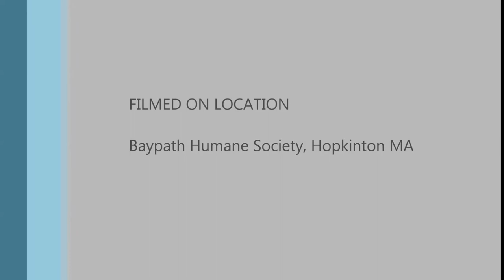Meet Willow a Domestic Shorthair currently available for adoption at Petango.com! 6/2/2013 3:13:54 P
Hello! My name is Willow. I am a spunky, fun-loving cat who loves attention from my human friends. I've been told that I'm a little selfish because I don't like to share that attention with any other animals. True, I don't want to share you, but that's not me being selfish. It's you being so wonderful. Let's face it. Who wouldn't want you all to themselves? Besides, siblings get into your stuff and wreck it.

I do love to be petted and brushed all over, and grooming is important to me. I will even stop in the middle of playing to wash my feet. Oh, speaking of play, I love a variety of toys. Sure, I will bat a wad of paper around, but let's face it, that gets rather boring pretty quickly. I'm a smart cat, so I prefer toys and games that require a bit more thinking. Challenge me with a wand toy with feathers on the end or see if I can get food out of a special container. I hate to be bored, and I want to spend time working through these little puzzles while playing with my human friends.

Regarding humans, I don't think I should live with or play with young children. Because I'm still quite young, I tend to forget who I'm playing with, and I can get carried away sometimes. (Did I mention that I love to play?) I definitely have a gentle side, but at play time, I get revved up. Food helps me settle down, so it might be best for me to play before dinner instead of afterward.

Catnip drives me C-R-A-Z-Y, so I would love it if you would buy me a few catnip toys. I'd also LOVE a cardboard scratching box sprinkled with catnip. Nothing beats rubbing your face on that scented, corrugated surface. Maybe you could try it with me!

While you are at the pet store, would you buy me Greenies cat treats, too? They are yummy, and chewing them helps keep tartar under control. (I told you that grooming is important, remember?) Other than that, I'm not a brand-conscious or a finicky eater - I'd just like a nice mix of wet and dry food.

When I get to your house, I'll be very nervous and a little shy (even though all the meowing on the way there might make you think I'm ready for action). I will probably hide behind books on a shelf or in another tight spot because it makes me feel safe. Don't be offended. Just give me time to get my bearings in one room. After that, I'll happily explore. However, I would still like to have a safe place of my own, preferably with a window, where I can hang out on my own from time to time.

Finally, because I've spent some time living on the streets and had to do whatever I could to get by, my manners aren't exactly refined. For example, I haven't yet learned not to jump on the table. All young cats do that (we're curious and want to explore!), but I know I can learn the rules with time and patience. Like many cats, I can be strong-willed. We all want our own way, right? But if you are kind and patient and dote on me, I will learn and you will be rewarded with lots of love and purring. I will also trot around after you as if you are a rockstar and I'm one of your groupies. Who wouldn't like that?

So, can we go home now? I'm anxious for the fun and games and loving to start!

Thanks,

Willow